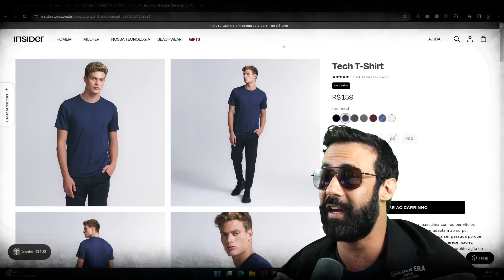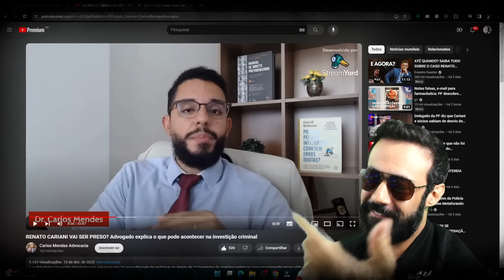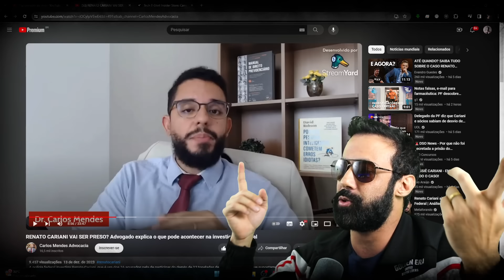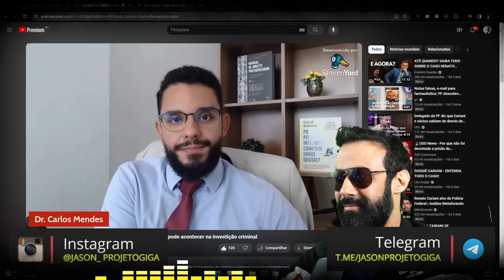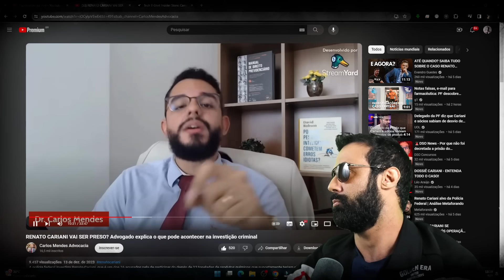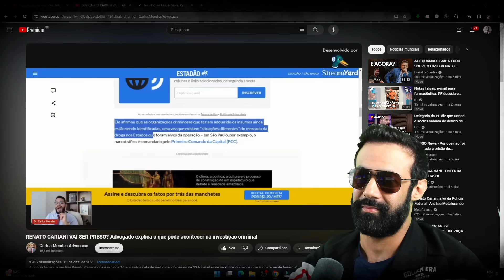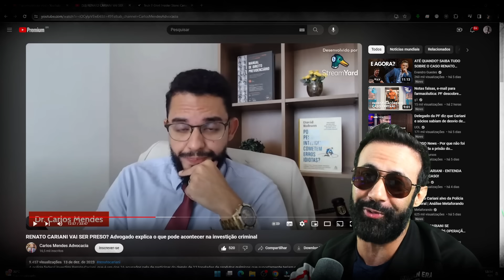ADVOGADO EXPLICA COMO RENATO CARIANI PODE SAIR ILESO DO JULGAMENTO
- Insider (cupom12%: JASON)